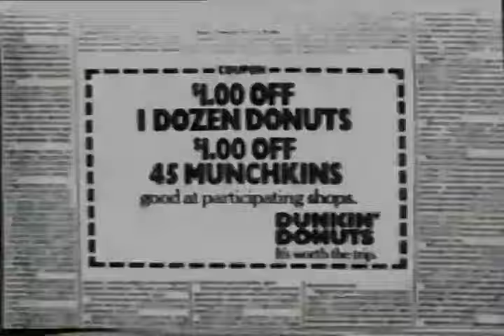Dunkin' Donuts "Time To Make The Donuts" with Fred the Baker (Michael Vale) | 1980s Commercials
Fred was best known for his catchphrase "Time to make the donuts!", and the commercial that introduced the phrase (which showed Fred rising well before dawn to begin making the donuts) was named one of the five best commercials of the 1980s by the Television Bureau of Advertising. Fred later appeared in commercials for other products promoted by the chain, such as Dunkin Donuts Cereal, as well as new introductions such as muffins or products such as coffee, which followed the same idea: Fred getting up early to have the product freshly made every business day, then cheerfully greeting customers with fresh products. Sometimes commercials would not be about Fred's work, but rather showing the inferiority of supermarket bakeries or showing Fred waiting on modish 1980s customers while going into a black and white kitchen full of 1940s employees working to swing music, denoting quality has not changed throughout the years.

Fred the Baker was so popular with consumers that when Dunkin' Donuts decided to retire the character, the chain surveyed customers to determine the reaction to the move. Customers said Fred could leave if he were treated like an honored friend and employee. So the company created an official "retirement" celebration for him, including a parade in the city of Boston and a "free donut" day that served over six million customers on September 22, 1997.